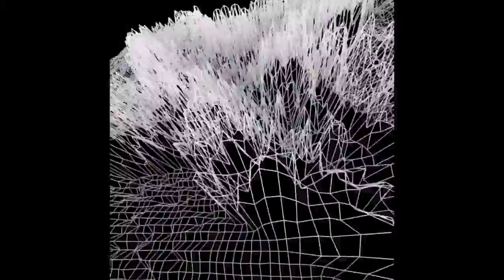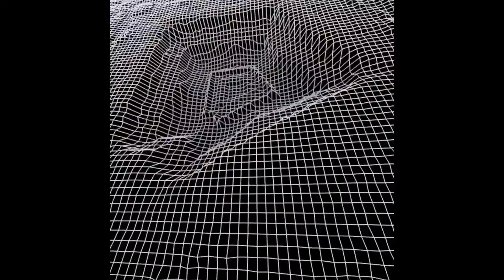Oscar Mulero - Mechanical Function (Hypnotic Edit)